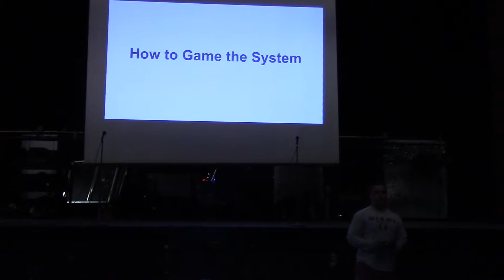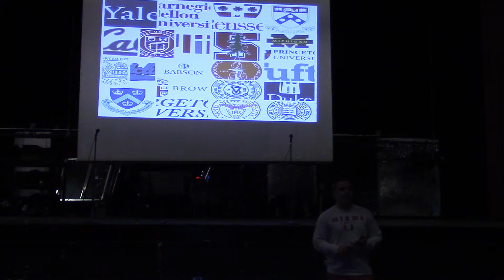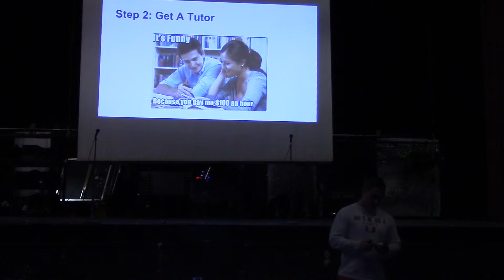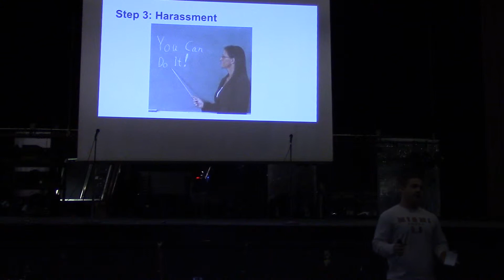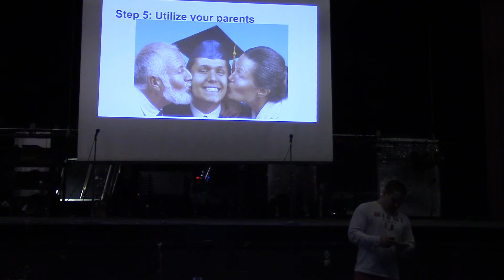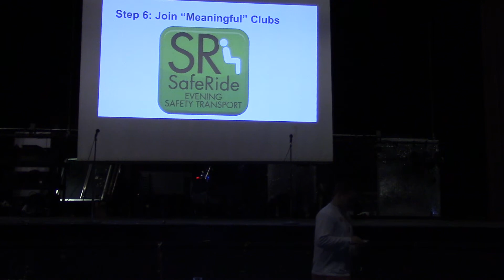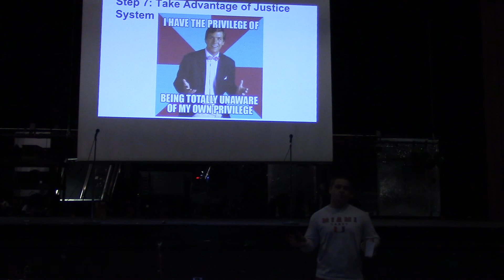"How to Game the System" - Harry's TEDTalk